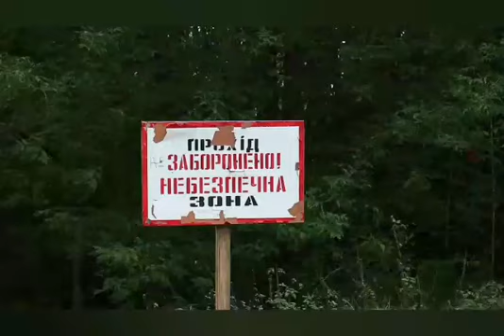Existen los Perros radioactivos? Increíble wooooo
Comienza La Monetización, Gracias Comunidad Invisible!
Hola, bienvenid@ tú ayuda es necesaria, por favor ve completo este EN VIVO y TODOS LOS VIDEOS para monetizar, para que youtube sostenga esta causa interminable, misma causa que nos une a toda la comunidad invisible.
Ahora nos toca ser pacientes con los comerciales que finalmente ellos nos darán los medios económicos para concretar todos los proyectos de ayuda que tenemos planeados para los perritos!
COMPARTE!
Ernesto Torres. 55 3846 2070 / México